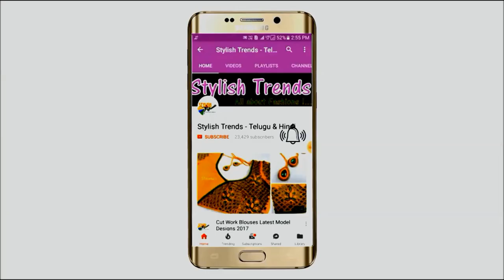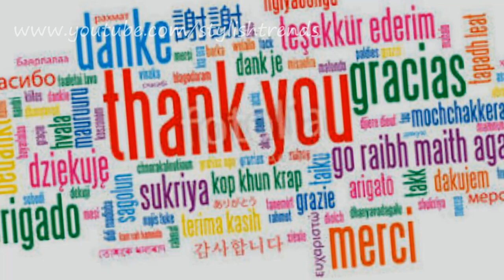LATEST APPLE CUT KURTI STITCHING Final Look || ఆపిల్ కుర్తి డిజైనింగ్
Suggested sewing machine
thread set Scissors Scale set
Rotary Cutter Cutting mat
Chain ball lace
Embroidery stones